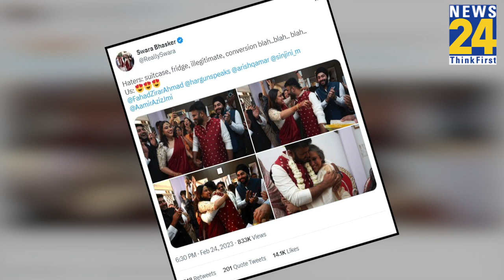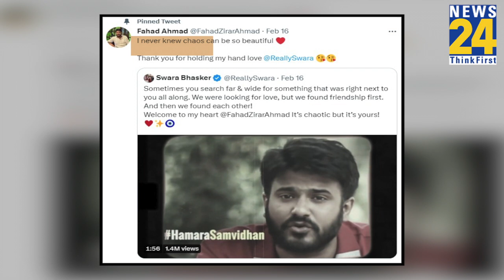सूटकेस, फ्रिज और नाजायज कहते हो... Swara Bhasker ने वेडिंग फोटोज दिखाकर ले लिए हेटर्स को दिया जवाब